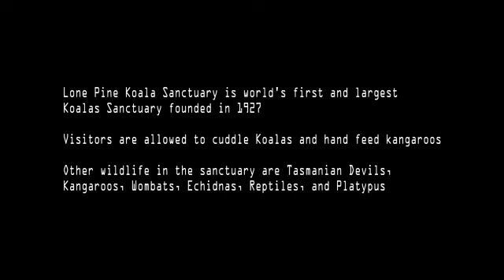Koala and Kangaroo at Lone Pine Koala Sanctuary